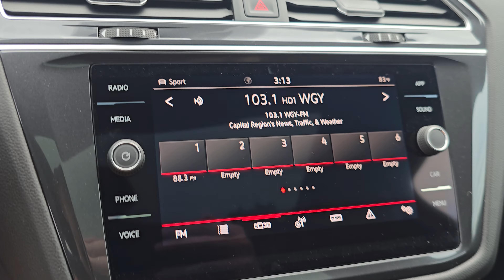R25154 2024 Volkswagen Tiguan